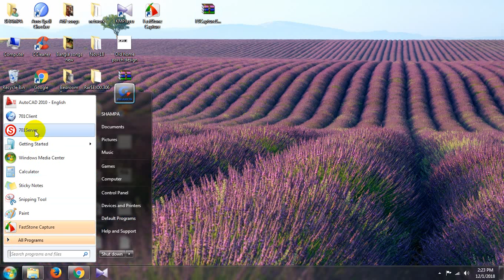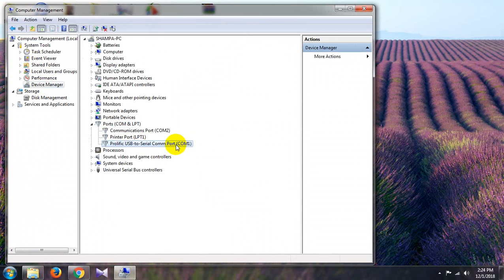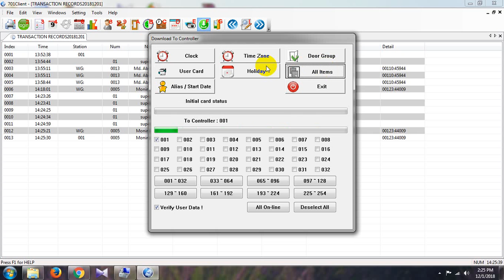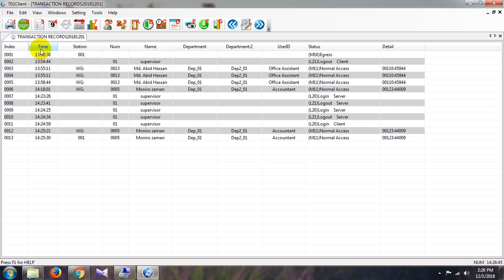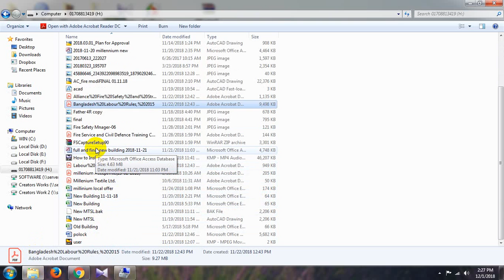Soyal Access Control Software Version | SOYAL Time Attendance Report Introduction | 701Client Report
Soyal access control system is a reputable brand in Malaysia. Soyal offer complete solution door access, parking access, lift access, fingerprint biometric access, and time attendance system. We offer full accessories in packaged solution with Soyal card access system for your convenient purchase. Soyal-Enterprise is the access control security management software with integrated CCTV camera function. All Soyal card access controllers and readers are managed by Soyal-Enterprise security software via TCPIP LAN network or RS485 bus network. Soyal-Enterprise offer time attendance calculation to cater for office and SME industrial factory multiple working shift. Soyal door card access and fingerprint biometric reader is best value 2-in1 access control security with time attendance.mtel electronics is one of the most popular company for soyal solution in Bangladesh.

Best Regards,

Anisur Rahman Zuall
Engineer